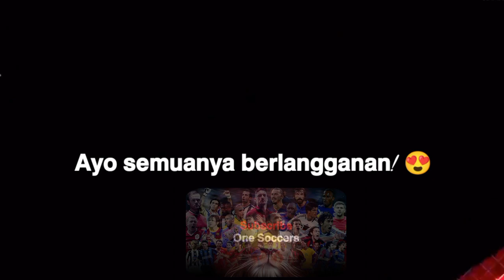Joey Veerman SC Heerenveen Gol & Keterampilan Gila